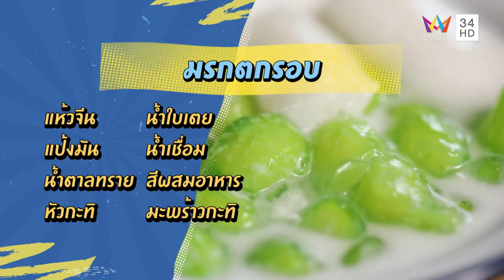เปิดสูตร วิธีทำ มรกตกรอบ ขนมไทยสีสันสดใส หวานหอมชื่นใจ | ตามอำเภอจาน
“มรกตกรอบ” หอมหวาน ชื่นใจของหวานเย็นฉ่ำ ใครที่ชอบทับทิมกรอบ จะต้องรักเมนูนี้ เพราะทำง่าย หอมหวาน แค่เปลี่ยนจากสีแดงเป็นสีเขียวเท่านั้นเอง